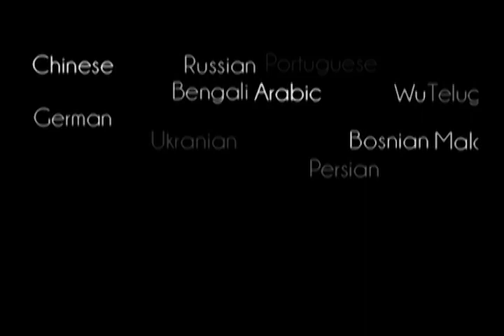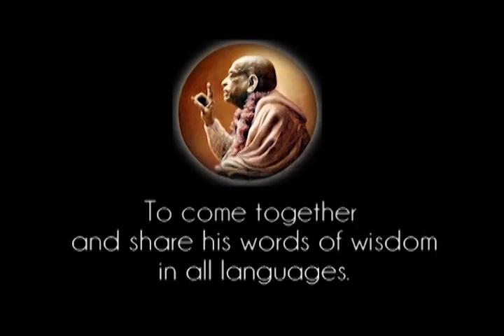Prabhupada 0347 - First of all you Take your Birth where Krishna is now Present